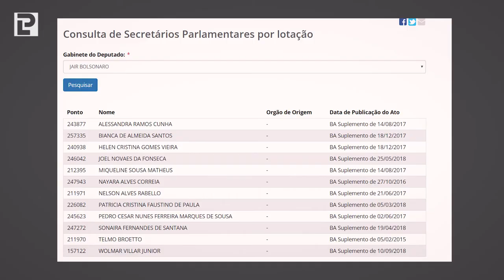3 FATOS sobre Jair BOLSONARO que você NÃO sabia | Marketing Político e Eleitoral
Jair Bolsonaro tomará posse como presidente do Brasil no dia 1º de janeiro. Muito já foi falado e mostrado sobre o novo presidente do País, mas separei três fatos que talvez você não conheça sobre Bolsonaro.

Além de se inscrever em meu canal aqui no YouTube, siga minha página em outras redes sociais para receber conteúdos exclusivos sobre Marketing Político, Marketing Eleitoral, Comunicação Pública e estratégias para divulgação de candidatos ou mandatos, visando as eleições.